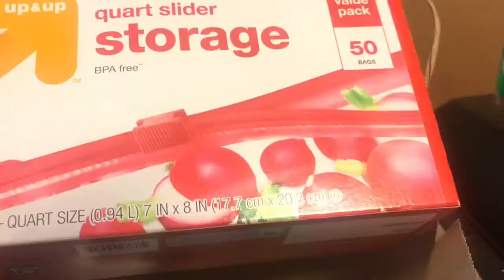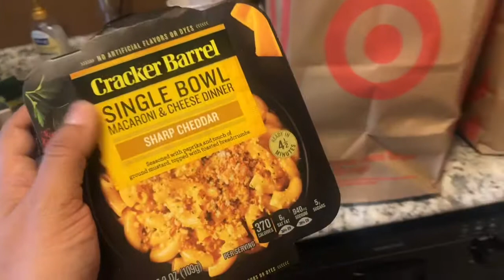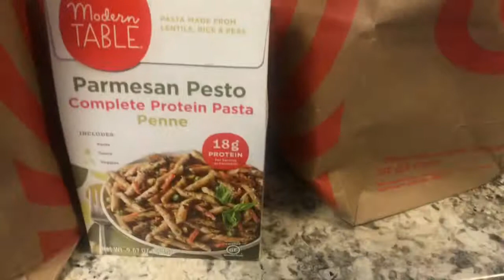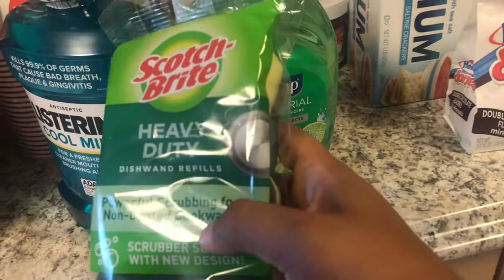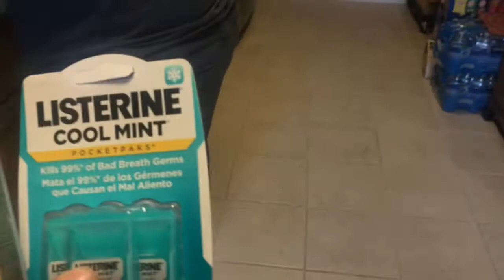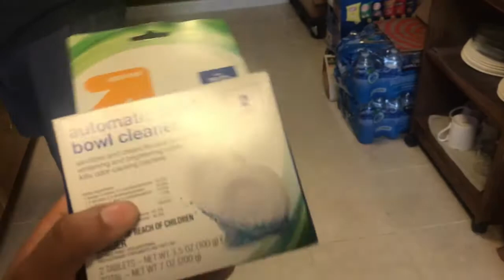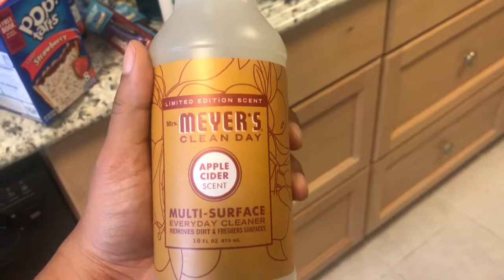Sunday vlog plus haul!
Hi friends! All these products that I bought were with my own vlog and all the opinions in this video are my own.